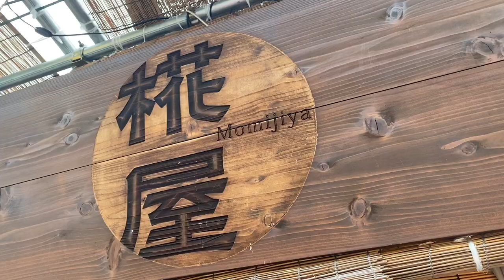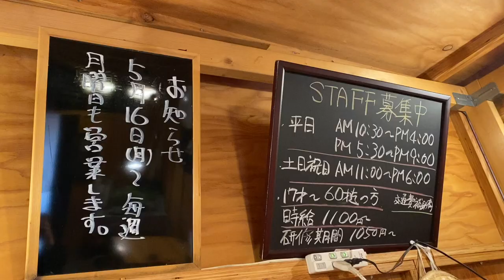【椛屋】さんへ行ってきました！【梅島】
【椛屋】さん　＠梅島

定休日：火曜日（臨時休業あり）
営業時間：平日11:30～16:00ﾗｽﾄｵｰﾀﾞｰ・土日祝11:30～16:30ﾗｽﾄｵｰﾀﾞｰ
夜の部：水•木曜のみ再開17:30～20:00ﾗｽﾄｵｰﾀﾞｰ

※お支払いは現金のみ
※席のご予約はできません

沢井美優のYouTubeチャンネルです！

♪カエルの勇者/しゃろう